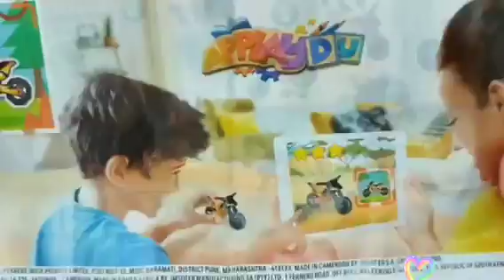Red VS Blue Food Dessert Mukbang 빨간색 파란색 디저트 먹방 Dubybuba 도나